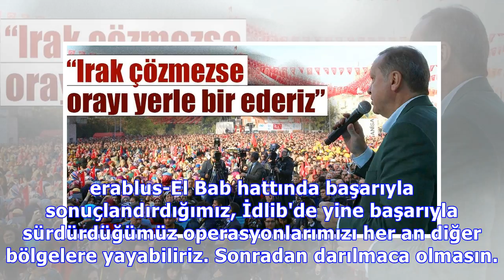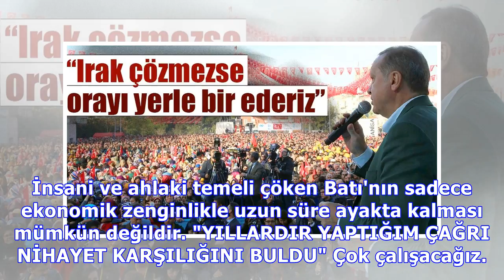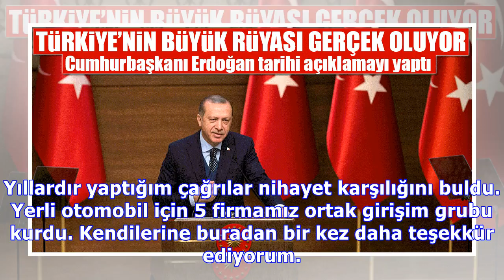erdoğan : Son dakika: cumhurbaşkanı erdoğan, 'irak ve suriye'deki tüm terör kamplarını yerle bir ed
Son dakika: cumhurbaşkanı erdoğan, 'irak ve suriye'deki tüm terör kamplarını yerle bir edeceğiz'